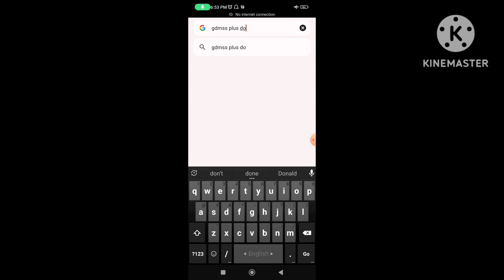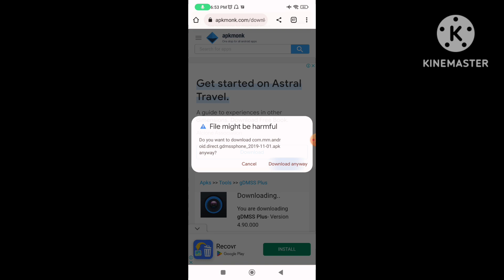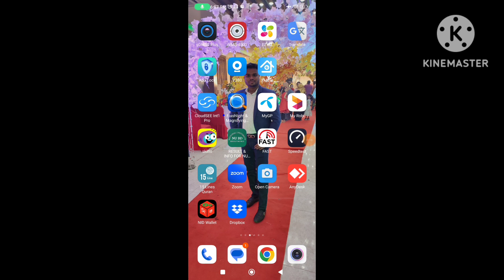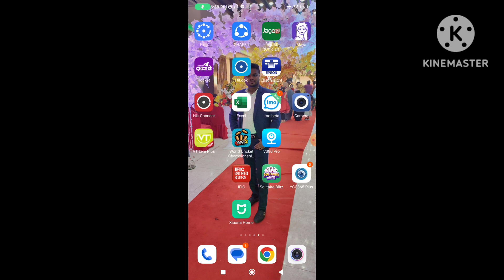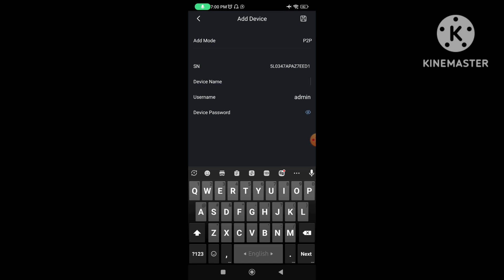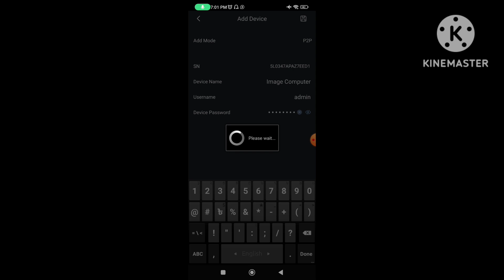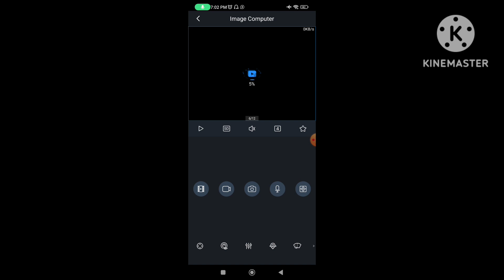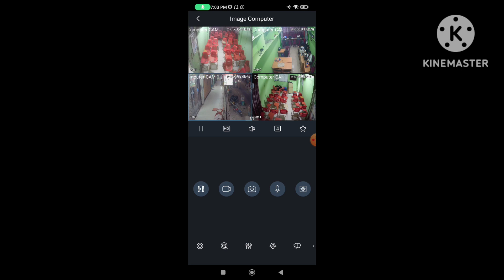How to Dahua DVR/XVR/NVR Connect to mobile Without QR Code Scanning. Dahua Online Configuration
Dahua DVR/XVR/NVR Connect to mobile Without QR Code Scanning. Dahua Online Configuration Bangla.
দাহুয়া ক্যমেরার বিষয়ে কোন প্রশ্ন থাকলে কমেন্ট বক্সে জানাতে পারেন।
ধন্যবাদ।
How to Dahua DVR/XVR/NVR Connect to mobile Without QR Code Scanning
How to dahua online configaration
how to online dahua dvr
how to online dahua dvr on mobile
dahua
how to live view dahua cctv cameras on mobile phone
dahua dvr online configuration mobile
dahua dvr online
how to online dahua cctv cameras
dahua dvr online p2p setup
vidIQ
how to dahua dvr mobile view configure